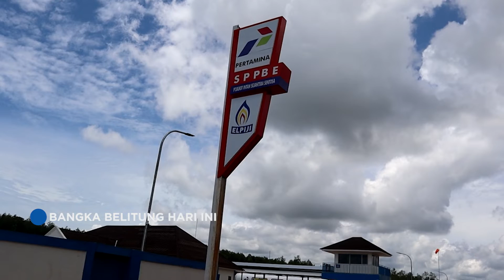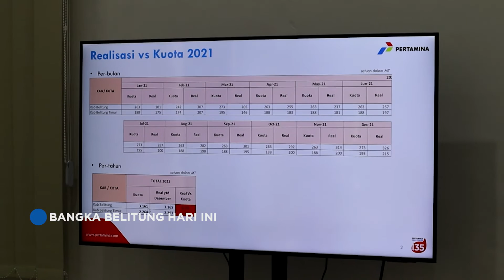GUBERNUR DORONG PERTAMINA TAMBAH KUOTA GAS